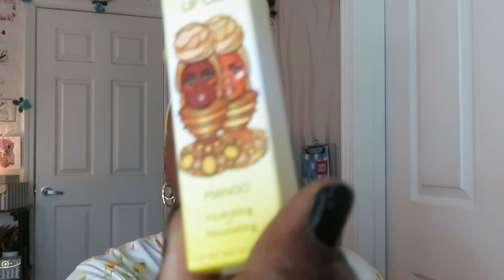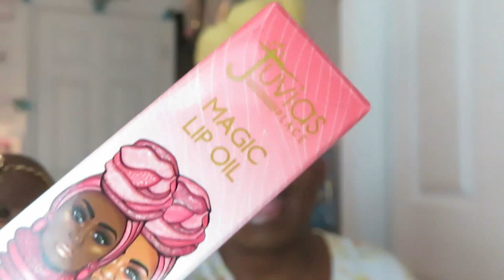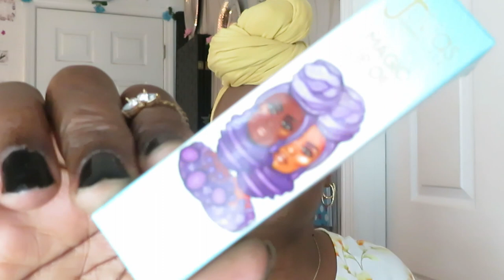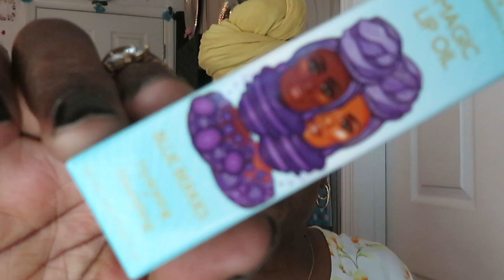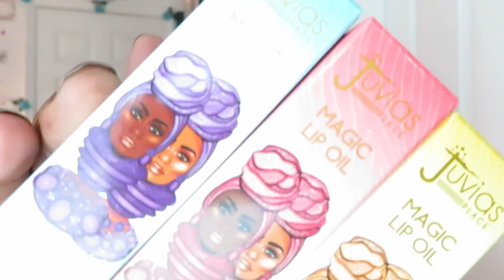Juvias Place Magic Lip Oil/My Opinion My Review/Arickamisha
Today I share with you my opinion of the Lip Oil from Juvias Place.